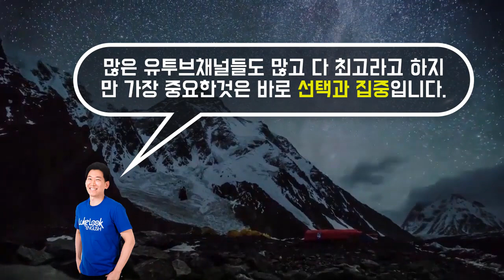★소리, 발음 뽀개기 : 쉽지만 잘 안들리는 just ||룩룩잉글리쉬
▼ ▽ 원어민들이 빨리 발음을 하는 부분은 우리가 원칙적으로 생각했던, 들어왔던 소리와는 다른 경우가 발생을 해서 잘 안 들리는 경우가 존재합니다. 오늘은 그 중에 알면 쉽지만 간과하기 쉬운 just 에 대해서 알아보도록 하겠습니다.